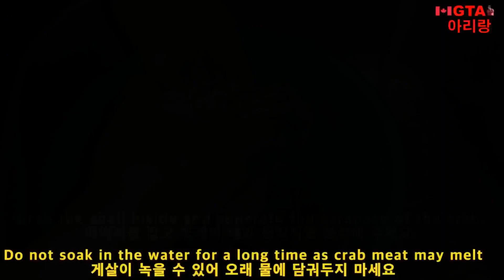🇨🇦캐나다에서 살아있는 블루크랩으로 꽃게탕 만들어 먹기 / Make Fresh Spicy Blue Crab Stew in Canada / Kkotgetang / 매운탕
It's not easy to eat fresh seafood in Canada, especially in Toronto, right?
I bought live blue crabs sold here for longing for crabs eaten in Korea.

캐나다 특히 토론토에서 싱싱한 해산물을 먹기가 쉽지 않죠?
한국에서 먹는 꽃게에 대한 그리움에 이 곳에서 싱싱한 블루크랩을 구입해봤습니다.

재료/ Ingredients
블루크랩 2 파운드/ 2 lb of blue crab
쑥갓 200g/ crown daisy 200g
콩나물 200g/Soybean sprouts 200g
무 100g/ Radish 100g
호박 50g/ Zucchini 50g
고추/ Hot pepper
파/Green onion
양파/Onion

양념/Sauce
된장 1 TS/ 1 TS of Soybean Paste
고추장 1 TS/ 1 TS of hot red pepper paste
고추가루 4 TS/ 4 TS of red pepper flakes
맛술 1 TS/ 1 TS of cooking wine
간마늘 1 TS/ 1 TS of minced garlic
물 3 TS/ 3 TS of water
후추/Black pepper

Callinectes sapidus (from the Greek calli- = "beautiful", nectes = "swimmer", and Latin sapidus = "savory"), the blue crab, Atlantic blue crab, or regionally as the Chesapeake blue crab, is a species of crab native to the waters of the western Atlantic Ocean and the Gulf of Mexico, and introduced internationally.(From Wikipedia, the free encyclopedia)

Callinectes sapidus, 체서피크 블루크랩 (Chesapeake blue crab)꽃게, 대서양 꽃게 또는 지역적으로 체사 피크 꽃게는 서부 대서양과 멕시코만의 바다에 서식하는 게의 종이며 국제적으로 소개되었습니다.

동영상 음악

GTA 아리랑은 캐나다 토론토 GTA 소식, 세계요리 레시피, 생활팁 등에 관한 이야기를 다루는 채널입니다.